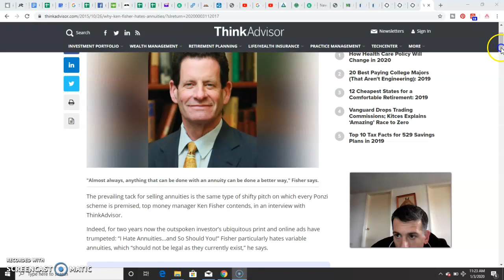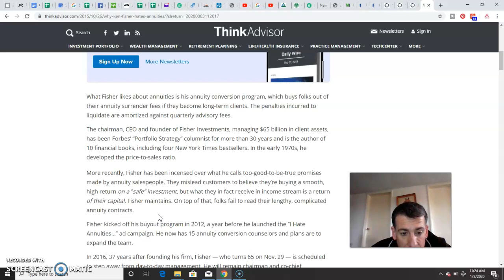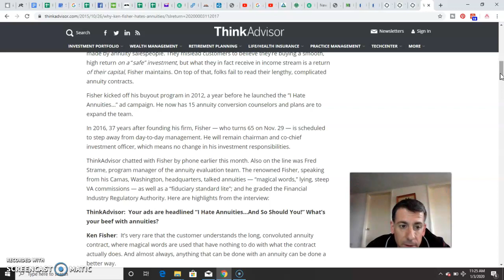Why Ken Fisher Hates Annuities? Does He Really?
Does Ken Fisher really hate annuities or he is a master marketer?  Based on his business model and his advertising strategy, one can tell how Ken makes his money.

What Fisher likes about annuities is his annuity conversion program, which buys folks out of their annuity surrender fees if they become long-term clients. The penalties incurred to liquidate are amortized against quarterly advisory fees.

The chairman, CEO and founder of Fisher Investments, managing $65 billion in client assets, has been Forbes’ “Portfolio Strategy” columnist for more than 30 years and is the author of 10 financial books, including four New York Times bestsellers. In the early 1970s, he developed the price-to-sales ratio.

More recently, Fisher has been incensed over what he calls too-good-to-be-true promises made by annuity salespeople. They mislead customers to believe they’re buying a smooth, high return on a “safe” investment, but what they in fact receive in income stream is a return of their capital, Fisher maintains. On top of that, folks fail to read their lengthy, complicated annuity contracts.

Fisher kicked off his buyout program in 2012, a year before he launched the “I Hate Annuities…” ad campaign. He now has 15 annuity conversion counselors and plans are to expand the team.

For more information on annuities with contractual guarantees and preservation of principal

Tags kenfisher, kenfisherhatesannuities, annuity, annuities, fixed annuities